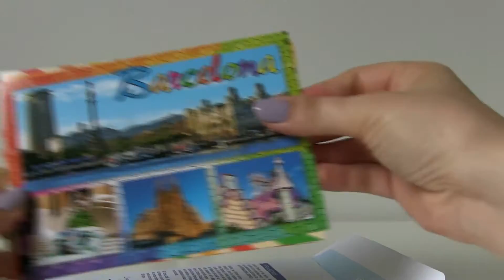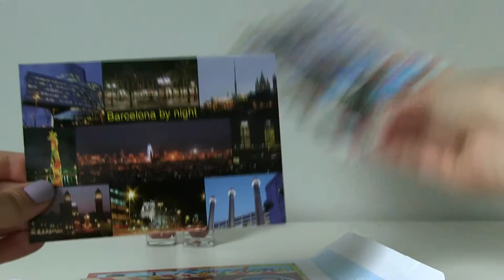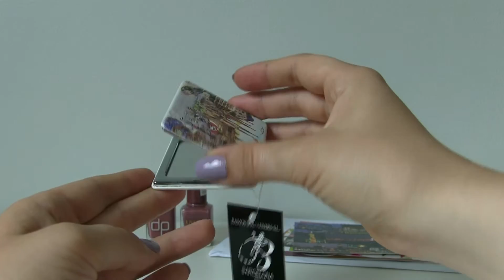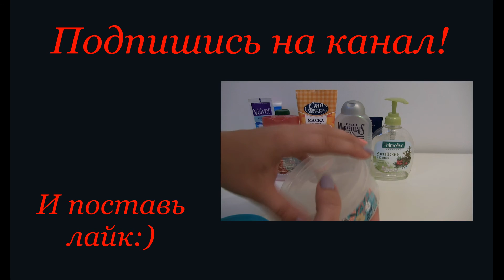Покупки из Барселоны ♡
Всем привет)В этом видео я покажу свои покупки из Барселоны.